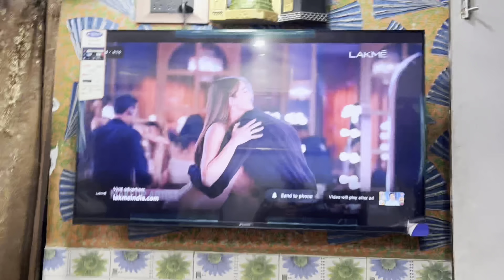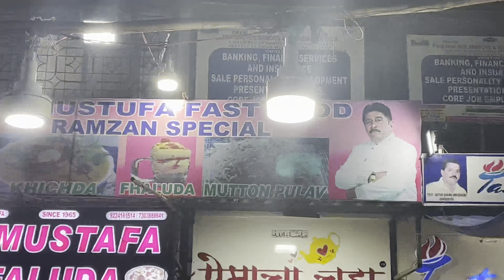Ramzan ￼Eid Ki shopping 🛍️ ￼ family, VLog 😍😍😍youtube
As-salamu alaykum. Welcome back to Huda channel. Ramzan Eid shopping with family.  🛍️🛍️🛍️😍